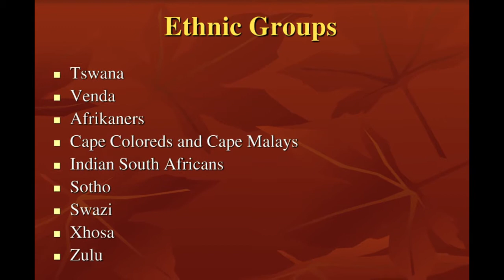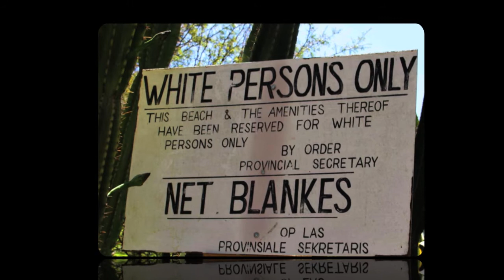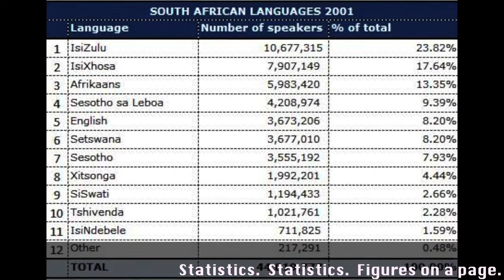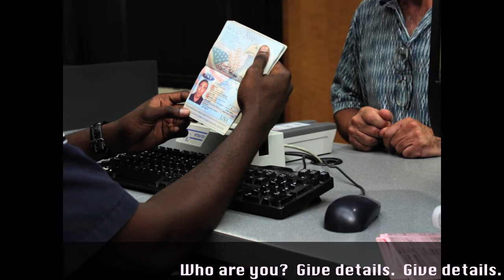Manfred Mann's Earth Band - Tribal Statistics with Lyrics on Screen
Manfred Mann's Earth Band - Tribal Statistics with Lyrics on Screen and in description. (From the CD "Somewhere in Afrika")

It's hard to overcome established prejudice, but hopefully we can teach the children. My little granddaughter, who is 7 years old watched the video and said she learned all about segregation of the races in first grade. She said, "I'm glad schools don't separate the black kids from the white kids anymore. If they did, I wouldn't get to see some of my good friends."

The following article, "Computers and the Apartheid Regime in South Africa" is from Stanford.edu

The practice of apartheid existed in South Africa for more than forty years and came to an end when Nelson Mandela (see also African National Congress) was elected president in 1994. During those forty years control of the power and wealth by the white minority was systematically increased through laws enforced with enthusiasm, resulting in the extreme repression of the majority native African population. As the world community became more aware of the abhorrent practices of the white oligarchy, a chorus of condemnation and approbation resulted in local and international actions designed to force change. Chief among these measures were economic sanctions.

The first United Nations arms embargo on South Africa was passed in 1963, but it was not until 1977 that the embargo became mandatory. The embargo addressed shipments of traditional arms, but did not address the general technological backbone of arms development. Consequently, the South African government pursued a course of developing an indigenous arms industry with the support of multi-national corporations as well as countries such as Taiwan and Israel.

In response to these U.N. actions, the U.S. government enacted laws and regulations designed to restrict the flow of resources to the South African military and police. These acts had little effect on the flow of computer technology due to its multi-purpose nature. When the legal actions were backed up by public outcry and product boycotts, corporations "saw the light" and began to change their practices, or at least put them at an arms length.

Central to the ambitions of the oppressive minority government was the use of enabling technology such as computer hardware and software. As the primary developer of new technology, the United States and the multi-national technology companies based here had a central role in providing these tools of repression. The very profitable South African operations had resulted in explosive growth of investment during the 1970's by several large American technology corporatios, chief among them IBM. These companies now found themselves accused of supporting the racist power structure.

The case of apartheid's use of technology is unusual in several respects. Unlike many ethical issues, there is little debate about the practice of apartheid: just about everyone considers it wrong and considers the support of it wrong. Because such a small minority of the population was striving to control so many people so completely, reliance on technology was high. Because the nature of the control went into so many aspects of life, many tools developed for innocuous purposes in democratic societies could be utilized for repression with little or no customization.

Although the conditions in South Africa were unique, the lessons learned from studying the actions, motives, and results are universally applicable since the essential topic is political and economic power and the use of technology to support it.

"Tribal Statistics" Lyrics:

Give details
Everywhere you look now, questionnaires
They want every detail of your affairs
Oh, so many people's lives
Wrapped up in those...
Statistics, statistics - figures on a page
Statistics, statistics - numbers on a tape

Zulu, Xhosa,
Sotho, Venda
Zulu, Xhosa,
Sotho, Venda

Everywhere you go now
You're in their sight
Yes, they classify you
Shades of black and white

Zulu, Xhosa,
Sotho, Venda
Zulu, Xhosa,

Sotho, Venda
No chance of going back
And putting things right
These people rule with facts in the night
Statistics, statistics - figures in a page
Statistics, statistics

Give details
Who are you ?
Give details
Zulu, Xhosa,
Sotho, Venda
Zulu, Xhosa,
Sotho, Venda

Amandla, Amandla
Awethu, Awethu
Amandla, Amandla
Awethu, Awethu